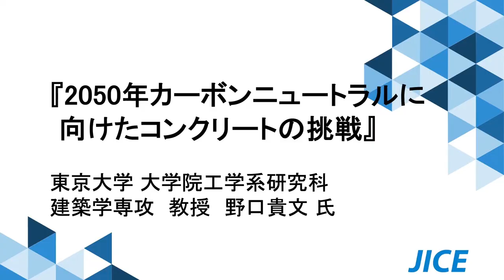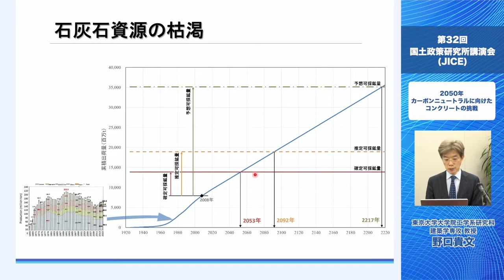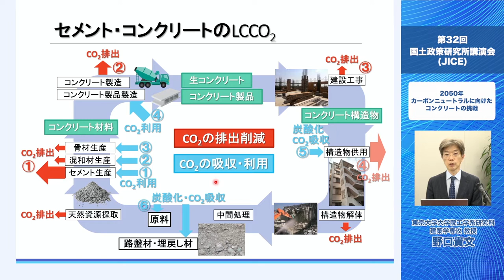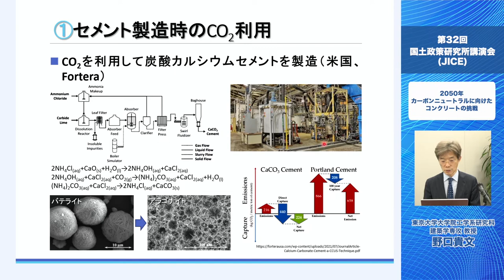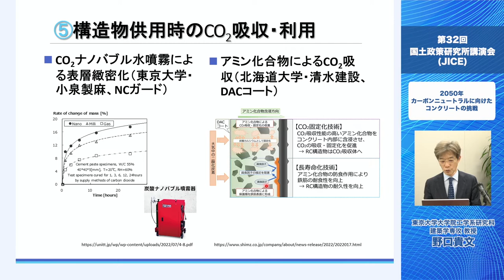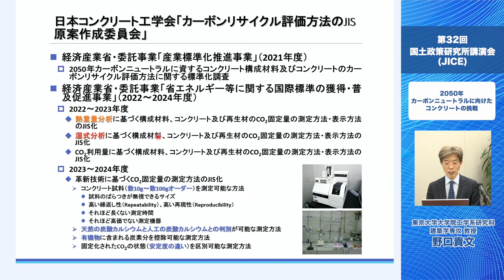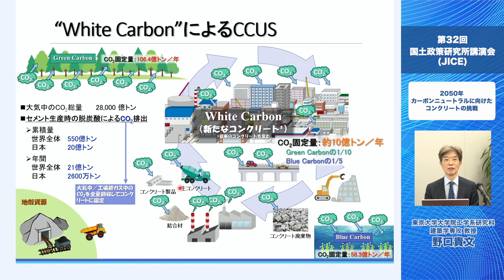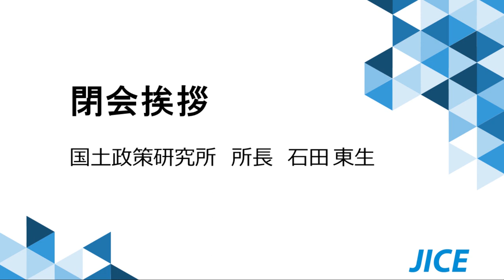第32回国土政策研究所講演会（2050年カーボンニュートラルに向けたコンクリートの挑戦）野口貴文氏（東京大学大学院工学系研究科 建築学専攻 教授）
国土政策研究所は、社会資本整備に関する総合的な調査研究の一層の推進とその体系化を図り、さらには国内外の社会動向を踏まえた国土整備や社会資本整備のあり方等について、時代変化を踏まえた調査研究並びに政策提言を行うことを目的としています。学識者、各界有識者より研究テーマの方向性について示唆をいただくため、国土政策研究所主催の講演会を実施いたしております。
第32回（令和4年度第2回）では、東京大学大学院工学系研究科 建築学専攻教授の野口貴文氏より「2050年カーボンニュートラルに向けたコンクリートの挑戦」と題して、ご講演を頂きました。